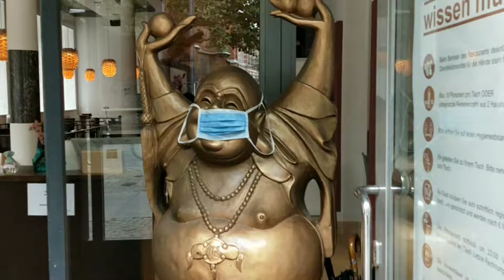LÜBECK 'CENTRUM'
Lubeka - piękność północy i ducha. Stanowi ono wyspę o powierzchni około
100 hektaròw.
Królowa wszystkich miast hanzeatyckich, została założona w 1143 roku jako pierwsze zachodnie miasto na bałtyckim wybrzeżu. Średniowieczne otoczenie oraz atrakcje kulturalne i zabytki historyczne również. przepiękny gotycki kompleks budynków z czerwonej cegły który uświetnia niezwykłą historię tego miasta w pòłnocnych Niemczech. Nad kompleksem możemy podziwiać wieże siedmiu znaczących kościołów starego miasta, które jest wyjątkowo obfite w zabytki sakralne i historyczne wszystkich epok architektonicznych: gotyku, renesansu, baroku i pòźniejszych zmian.